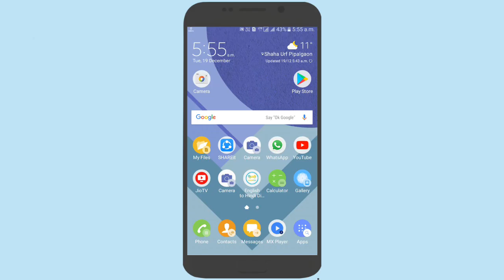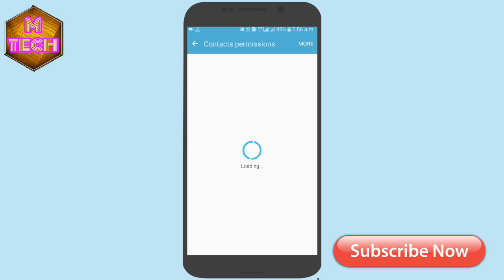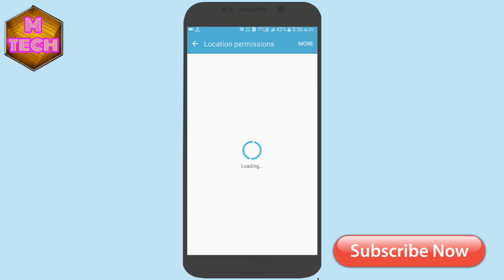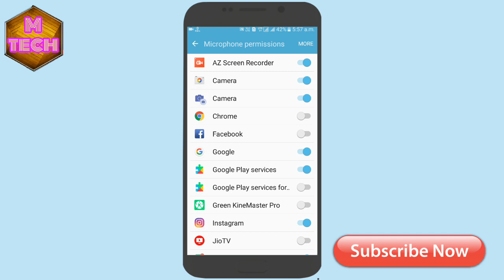Android Phone Dangerous Secret Settings || इस सेटिंग को बंद करो ! In Hindi | by m tech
( 👉namaskaar dosto is video me manine apse Dosto es video me Maine aapko android phone ke dangerous secret settings ke baare me bataaya hai jisase Aapke uper nazar Rakhi ja rahi thi so aapko ye settings ko abhi band Kar dena hai aur aap ye Pura Video dekhiye aapko  ke   bare me baat ho👈)

(👉 mujhe umeed hai ki aapko yhe video pasand aayegi👈)